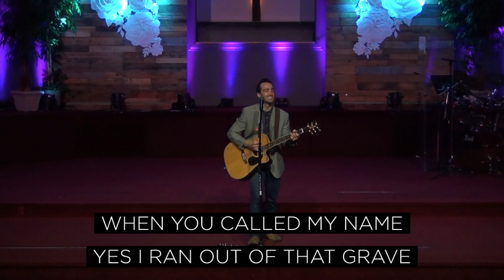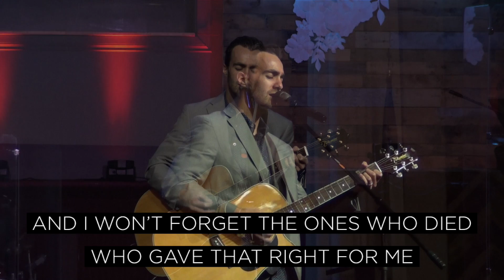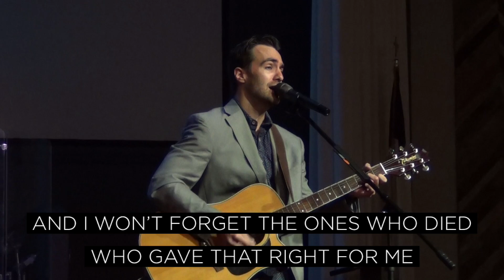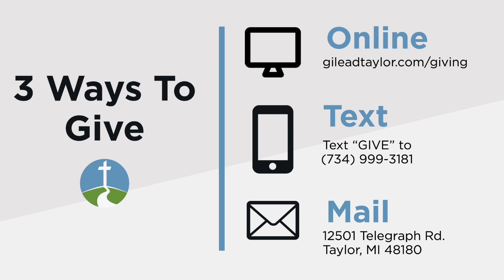6/28/20 - “In-Joy” Life - Summer at Gilead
Did you make a decision today and want to take your Next Step?

Looking to Give Online?

Order of Service:

Glorious Day - 0:00

Living Hope - 5:10

God Bless the USA/America the Beautiful - 11:01

Message: Pastor Tom Downs - 14:46